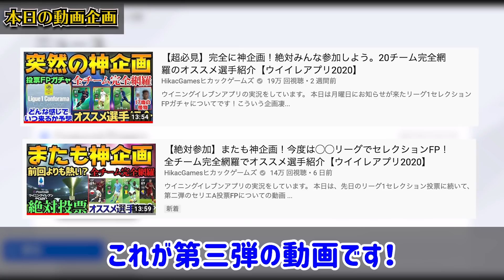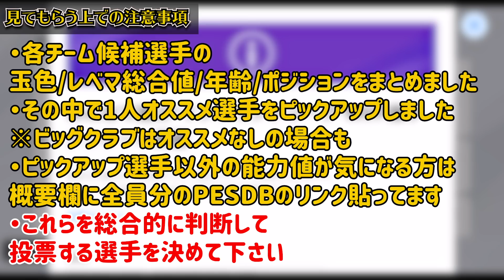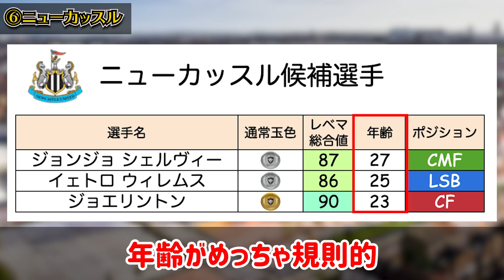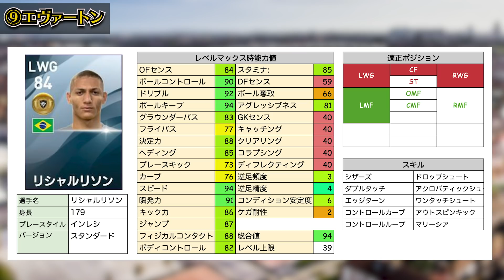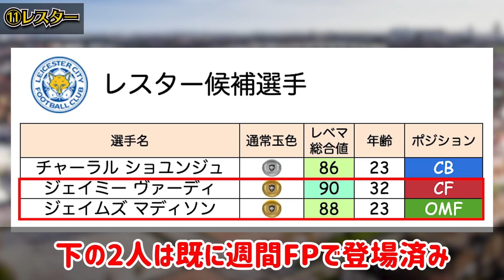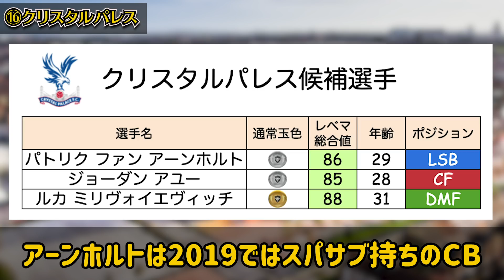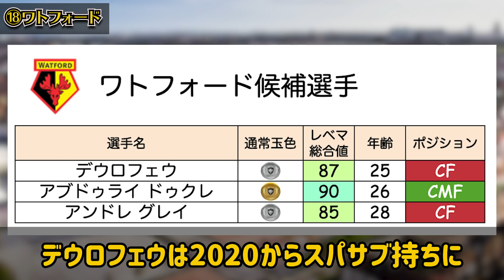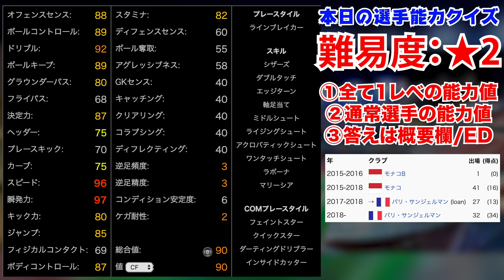【投票必須】激強FPが全員来ちゃう？遂にあのリーグでFPガチャ企画が始動！全20チームの候補選手を完全網羅！【ウイイレアプリ2020】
本日は月曜日に告知されたプレミアリーグ投票FPの解説動画です！どんなガチャ仕様になるか気になって夜も眠れません。
※動画内でウルブスのトラオレがFPで出てきたって話してますが、PS4だけな気がしてきました。

ピックアップした選手以外の能力値は以下のリンクから！